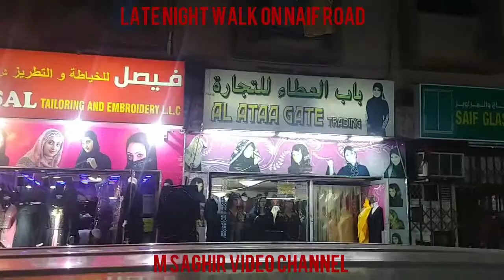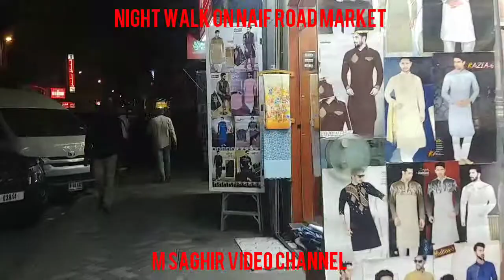wholesale market of Dubai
Naid road is in deira area of Dubai.
this is most busiest market in central location of Dubai.
Its business hub of whole sellers.
this is late night video of this area.
this is to show you the beauty and night life of Dubai.
i hope you all ll like it.